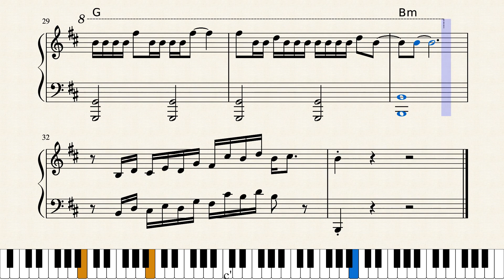TOP Tower Of God Op Stray Kids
Easy and short version top towerofgod.

Feel free to use this arrangement for your piano cover ♥️.